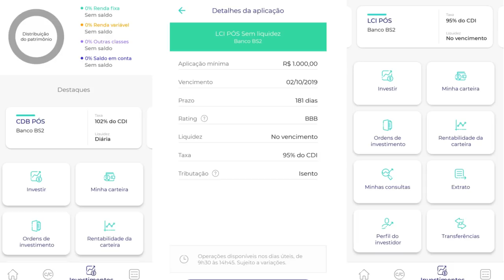💳BANCO BS2:NOVIDADES Conta Digital Gratuita, Sem Mensalidades, Sem Tarifas.✔